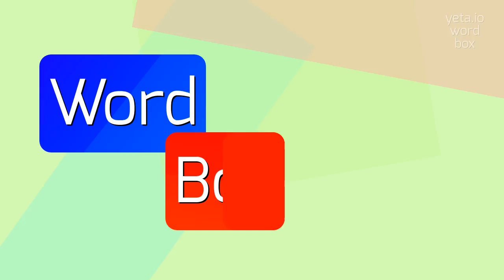HOW TO SAY RHIZOPUS?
RHIZOPUS - Avoid mistakes: The right way to say Rhizopus in 2023

How do you pronounce 'Rhizopus'?
What is the correct pronunciation of 'ry-zo-puhs'?
Can you provide an alternate pronunciation for 'Rhizopus'?
How should I pronounce 'rye-zoh-puhs'?
Is there another variant of pronunciation for 'Rhizopus'?
Definition:
Rhizopus is a genus of filamentous fungi that belongs to the class Zygomycetes.
These fungi typically have a fast growth rate and are commonly found in soil, decaying plant material, and food products.
Rhizopus species are known for their ability to produce asexual spores called sporangiospores, which are formed in structures called sporangia.
They are also known for their role in food spoilage and as opportunistic pathogens in humans, causing infections such as mucormycosis.
Pronunciation:
To pronounce 'Rhizopus', you can say 'rye-zoh-puhs'.
Another variant is 'ry-zo-puhs'
Test yourself by speaking the following examples:
1. Rhizopus can cause food spoilage in fruits and vegetables
2. Mucormycosis is a serious infection caused by Rhizopus species
3. Rhizopus grows rapidly in moist environments
4. Sporangiospores of Rhizopus can be easily dispersed in the air
5. Rhizopus can be found in compost piles and decaying organic matter
Hope it will help you to answer on the following questions:
1. What is the class of fungi to which Rhizopus belongs?
2. What structures do Rhizopus species use to produce asexual spores?
3. Where can Rhizopus be commonly found?
4. What infections can be caused by Rhizopus species in humans?
5. How does Rhizopus contribute to food spoilage?